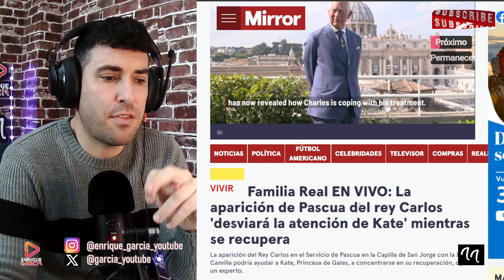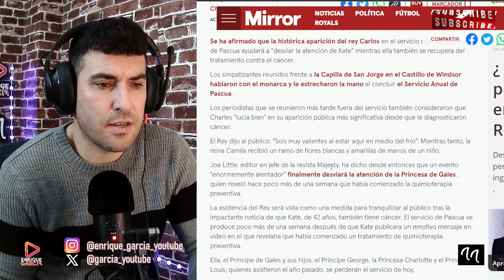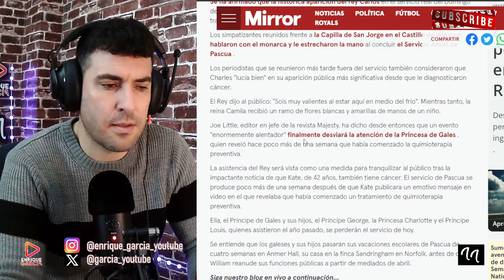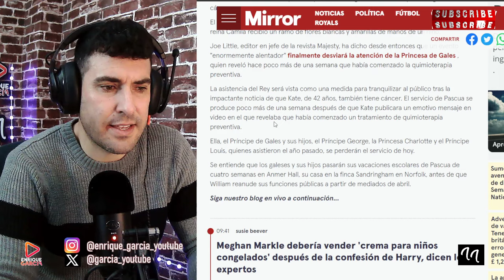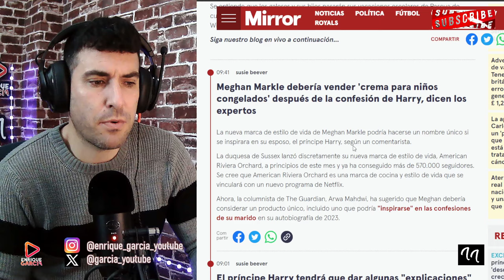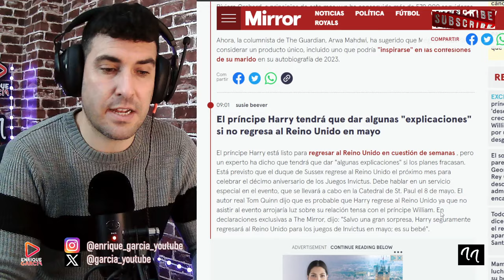EL REY CARLOS SE SALTA LAS PRESCRIPCIONES MÉDICAS Y LE HACE UN FAVOR A KATE MIDDLETON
GRUPO WHATSAPP AVISOS DIRECTOS Y VÍDEOS👇
X @garcia_youtube
SI QUIERES SER INFLUENCER